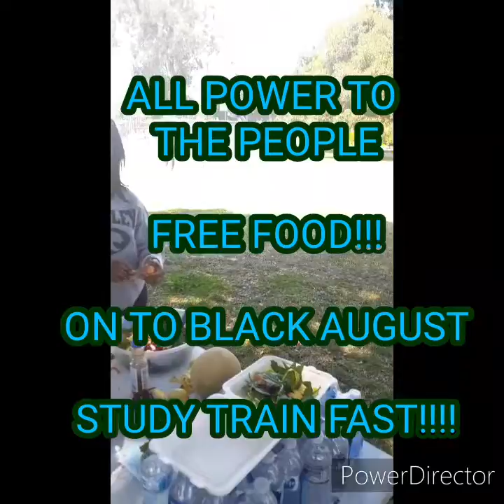ON TOWARDS BLACK AUGUST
CCBPP FREE FOOD / FREE CLOTHES /STUDY TRAIN FAST BLACK AUGIST

TODAY WE DID A FREE FOOD GIVE AWAY IT WAS GREAT. THANK TO THE ORGANIZE COMMITTEE FOR COMIMG BHHHHHJMMJUNNNNNNNNNNNNNNNNNNNNNNNNNNNNNNNNNNNNNNNNNNNNNNNNNNNNNNNNNNNNNNNNNNNNNNNNNNNNNNNNNNNNNNNNNNNNNNNNNNNNNNNNNNNNNNNNNNNNNNNNNNNNNNNNNNNNNNNNNNNNNNNNNNNNNNNNNNNNNNNNNNNNNNN